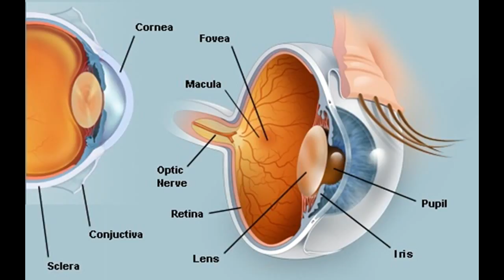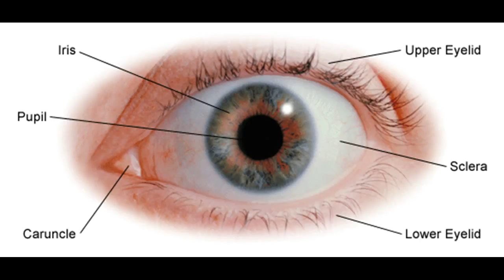Природные и домашние средства для проблемы со зрением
Это видео  Природные и домашние средства для проблемы со зрением -This video has Natural and Home Remedies for Eye Problems